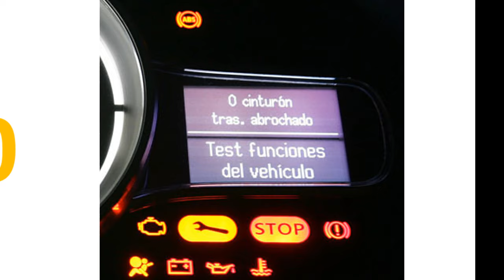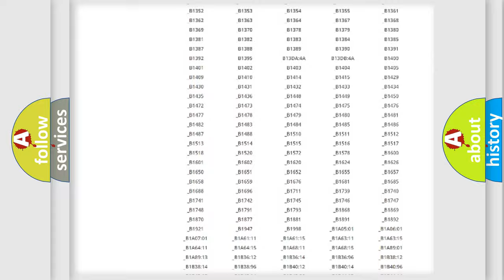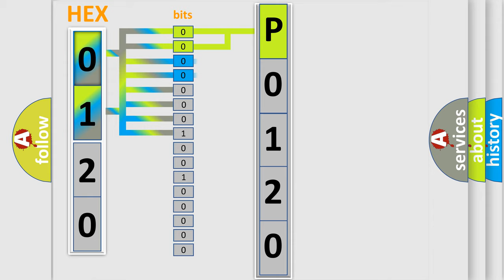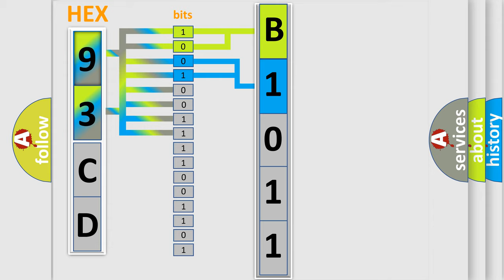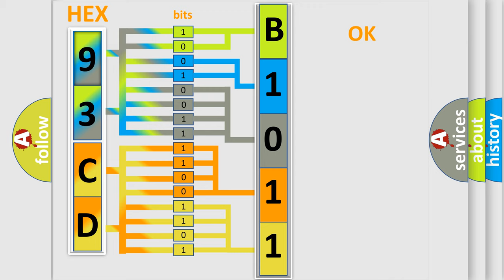DTC Saab P0120 Short Explanation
Contents:
0:21 Basic DTC analysis according to OBD2 protocol standard.
1:48 Insight into programming
2:58 A diagnostically understandable description of the Diagnostic Trouble Code
3:05 Basic error definition

Make:
Saab
Code:
P0120
Definition:
Rear Wheel Speed Sensor Circuit
Description:
C0055 The ignition is ON.The vehicle speed is greater than 13 km or h (8 mph).The ignition is ON.The vehicle is not moving.
Cause:
Thoroughly inspect connections or circuitry that may cause an intermittent malfunction.Refer to Testing for Intermittent Conditions and Poor Connections ,Connector Repairs ,Testing for Electrical Intermittents and to Wiring Repairs in Wiring Systems.